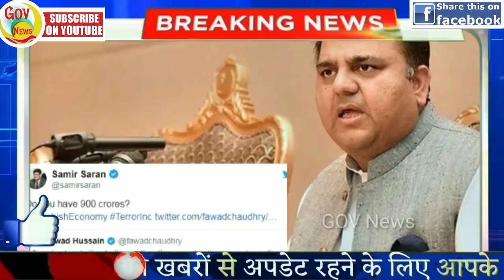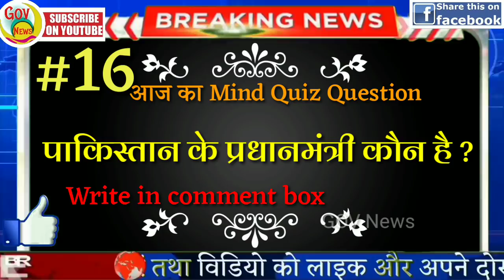आज की ताजा ख़बरें |8 september |Fatafat khabren |Nonstop News |News Headlines |Mobilenews 24|govnews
आज की ताजा ख़बरें | Fatafat khabren | Nonstop News | News Headlines | 9 september | Mobilenews 24 | govnews. Chandrayaan-2
ISRO